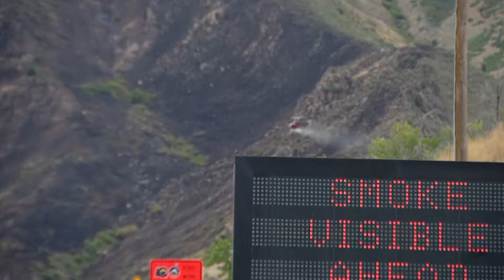Full Update: Goltra Fire burning 200 acres in Jefferson County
The Goltra Fire in burning in Clear Creek Canyon west of Golden.

9NEWS (KUSA) is located in Denver, Colorado.